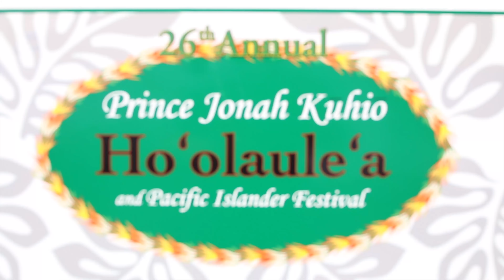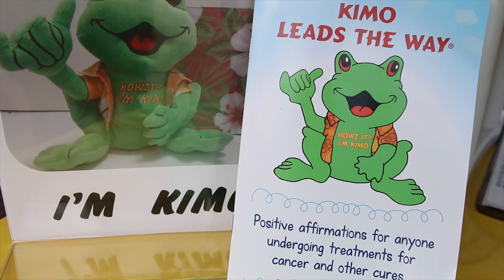Kimo Leads The Way